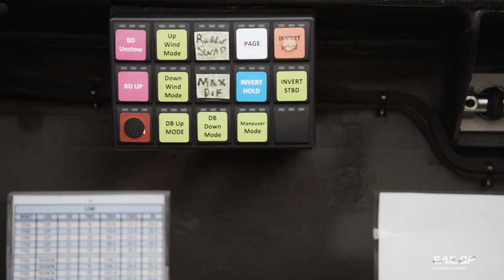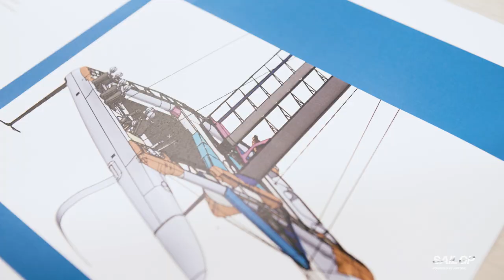The Replay Room: Japan's First Win | SailGP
Japan SailGP Team helm Nathan Outteridge visits the Replay Room to discuss winning the inaugural SailGP race in Sydney, and his hopes for the season ahead.